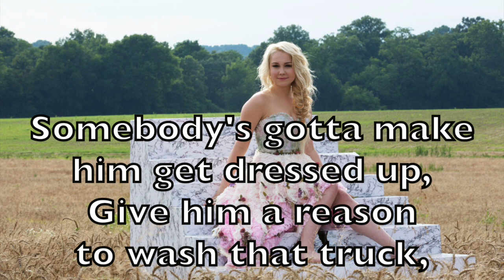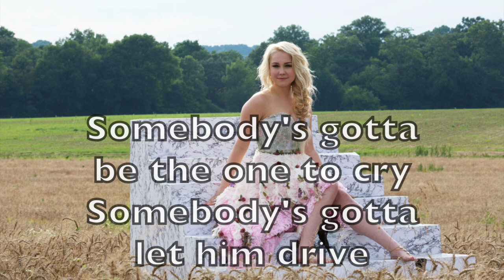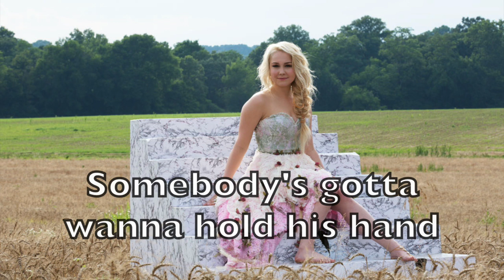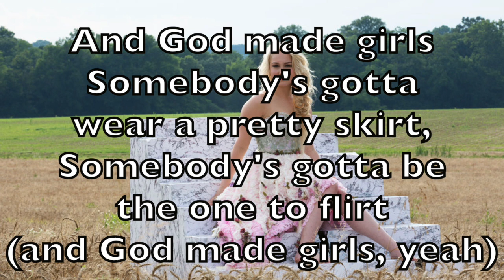RaeLynn - God Made Girls Karaoke Cover Backing Track + Lyrics Acoustic Instrumental